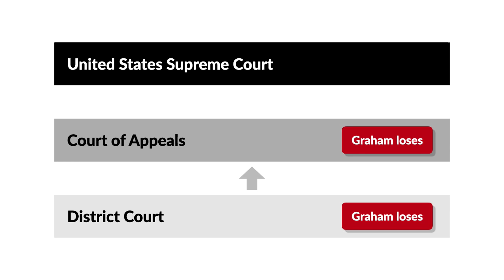Graham v. Connor Case Brief Summary | Law Case Explained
Graham v. Connor  |   490 U.S. 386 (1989)

When a diabetic has an insulin reaction, his body systems start shutting down and he collapses into shock. But consider Dethorne Graham. His insulin reaction led to far more shocking consequences and to the case of Graham versus Connor.

Graham knew his blood sugar was dangerously low. His friend Berry drove Graham to a store where he could buy sugary orange juice. Graham entered the store, but he left immediately after seeing the lengthy checkout line, and asked Berry to take him elsewhere. Observing this hasty exit and guessing that Graham had robbed the store, police officer M. S. Connor stopped Graham and began questioning him.

Graham moved erratically. Soon, he swooned and fell to the sidewalk. Berry explained that his friend was having a reaction and desperately needed sugar, but Connor believed Graham was just drunk. Backup officers arrived and helped Connor handcuffed Graham. They slammed him into the police car's hood and shoved him inside. They released Graham only after learning that the store hadn't been robbed.

Graham suffered serious injuries from this encounter. He filed a section 1983 action accusing Connor and the other officers of violating the Fourth Amendment's ban on unreasonable searches and seizures. The district court dismissed the case and the Fourth Circuit affirmed. Both courts held that Graham failed to show that the officers were maliciously or sadistically motivated. Graham appealed to the Supreme Court.

Want more details on this case? Get the rule of law, issues, holding and reasonings, and more case facts

Have Questions about this Case? Submit your questions and get answers from a real attorney